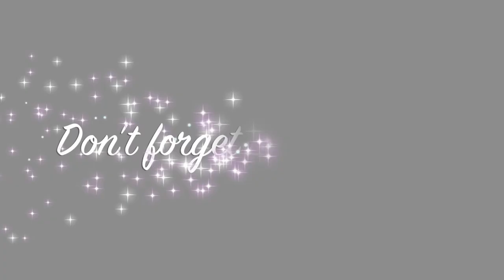GRWM ft. Lottie London + Colourpop + Nars| Karen Harris Makeup